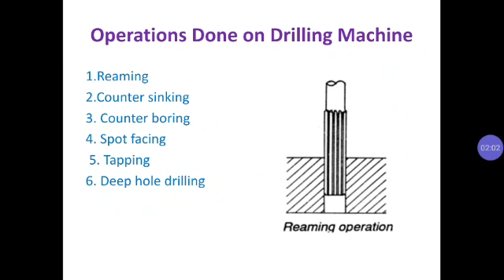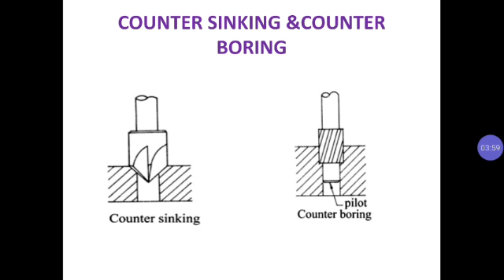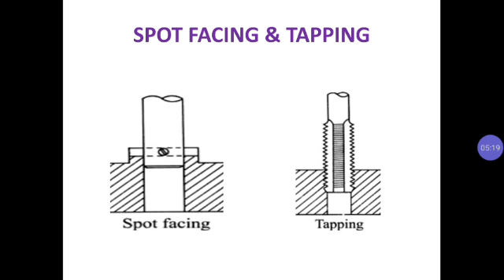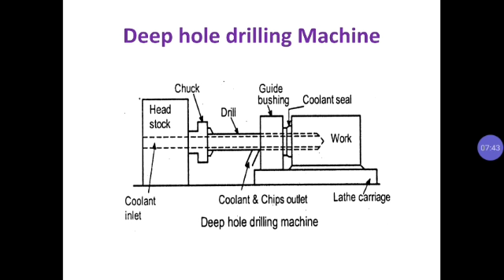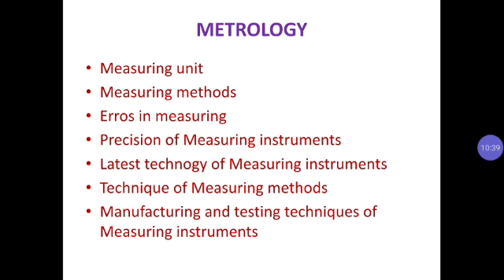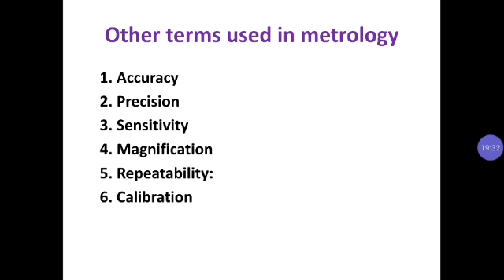Manufacturing processes 5.3 Drilling operations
Subject
Manufacturing processes
3rd Sem-Mech-Engg
Topic Drilling opeartions